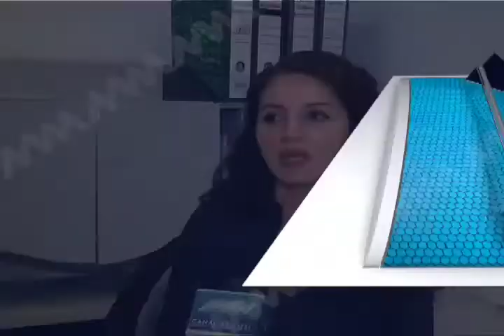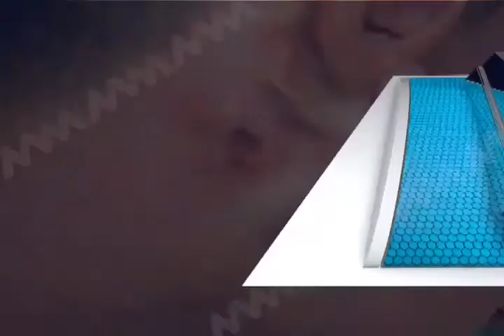Registran 10 casos de Leishmaniasis en el Estado de Oaxaca